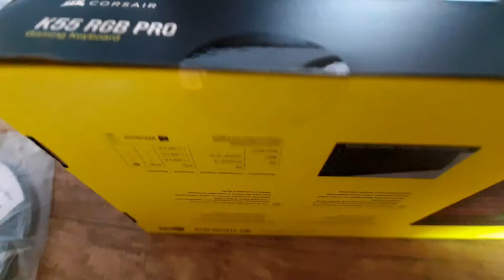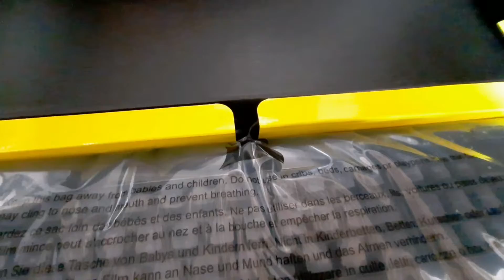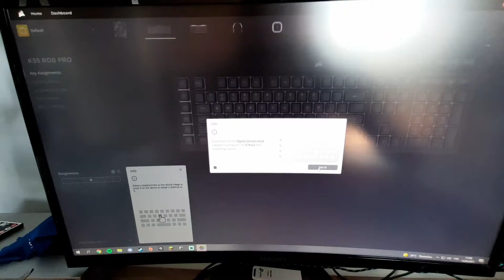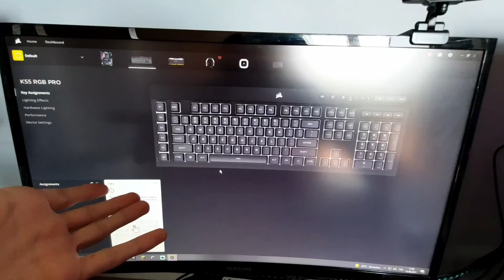Corsair K55 PRO RGB *UNBOXING*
Dnes mi přišla Tahle úžasná klávesnice od Corsair.
V tomto videu si ji ukážeme.🌐